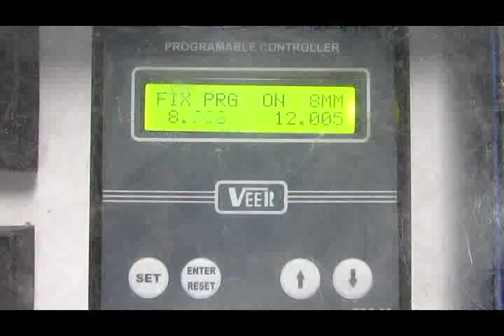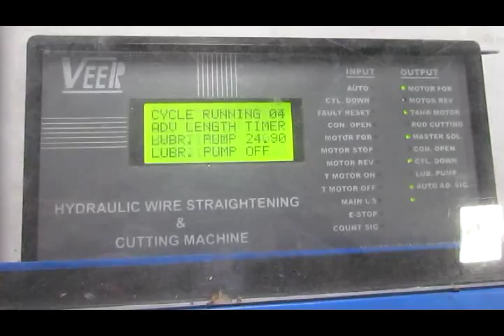wire straightening machine for tmt advance-812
TMT wire straightening and cutting machine

Bringing out hardest quality of wire rods from the most advanced machine

Wire Straightening Machine for TMT Advance-812 works on bi-directional straightening mechanism along with the set of vertical and horizontal rollers. Such machine normally weighs around 2800 kg and occupies limited space. The machine is equipped with the system of heavy roller for avoiding rib breakage. This roller is located in front end of machine and also plays a vital role in reduction of power consumption. The smooth functioning of the machine is effectively supported by a hydraulic cylinder. It can be operated easily without any technical knowledge.

Veer machinery
Gujrat, India